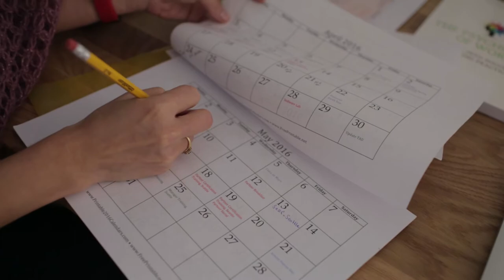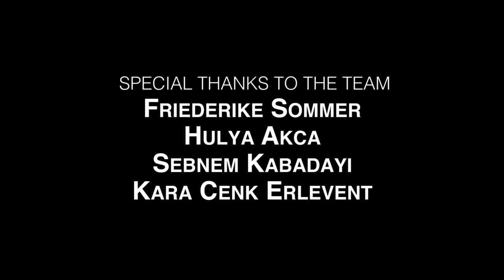SESIL PIR Consulting GmbH - Short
This is a shorter version of the organic story board we published earlier about our founder, Sesil Pir and our consulting services.

SESIL PIR Consulting GmbH is a specialized boutique firm, headquartered in Basel, Switzerland. Our niche experts work intimately with stakeholders globally to develop organizational effectiveness and talent strategies, processes, and systems designed for your business, and your business only, to evolve and grow in a highly sustainable way.

Note: All content rights reserved and trademarked to SESIL PIR Consulting GmbH.